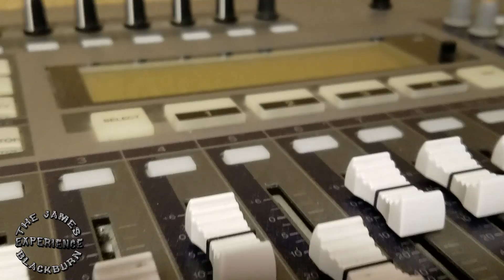Channel Update on June 13th, 2017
Daily Video Adventure

Update about the future of this YouTube channel.